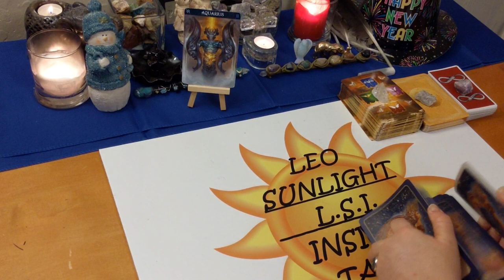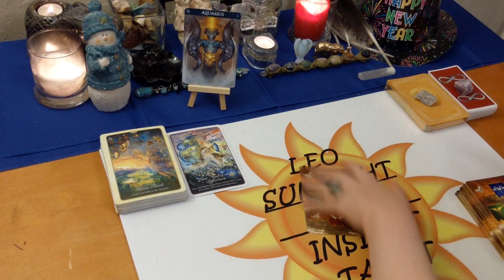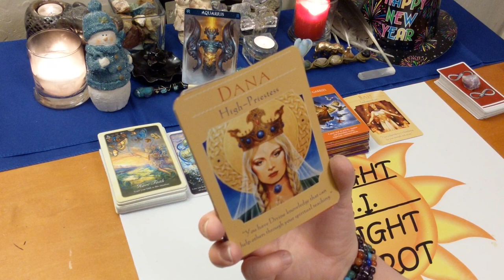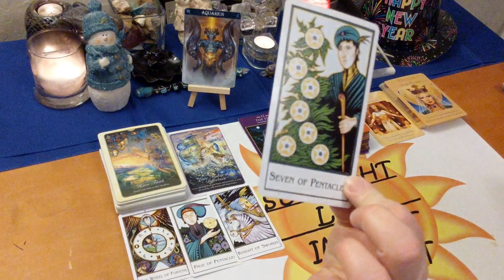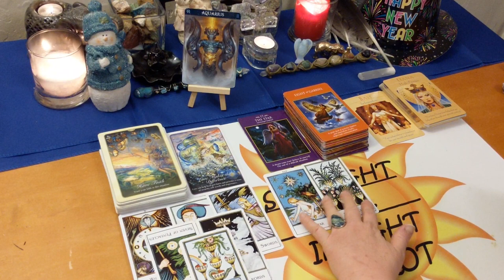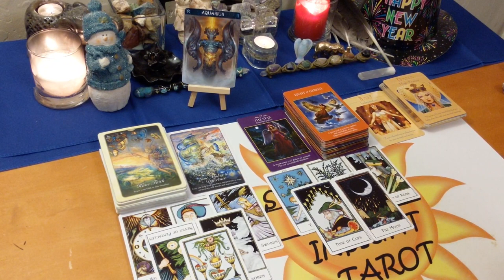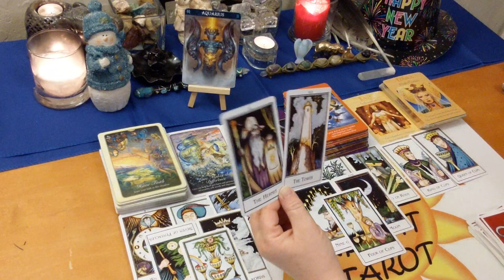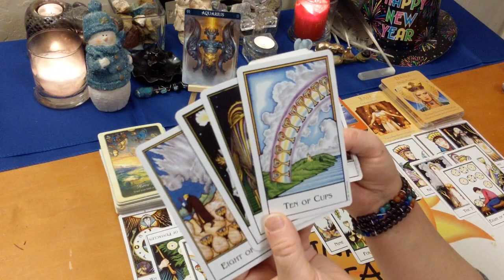Aquarius Bonus Reading: Love, Life & Advice January 2020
♒Aquarius♒ Bonus Reading Love, Life & Advice Tarot & Oracle Card Reading for January 2020. A look at the messages you need to hear right now using 3 different Oracle decks. All clarified with tarot.